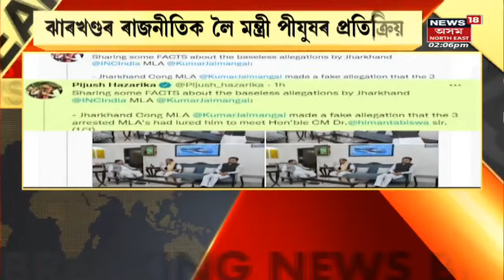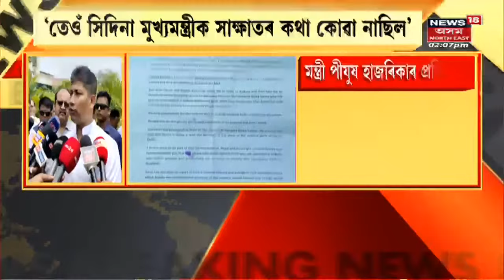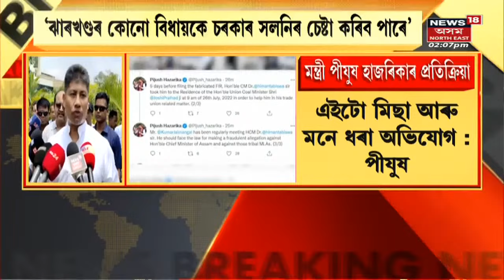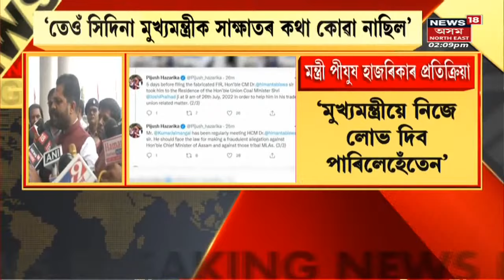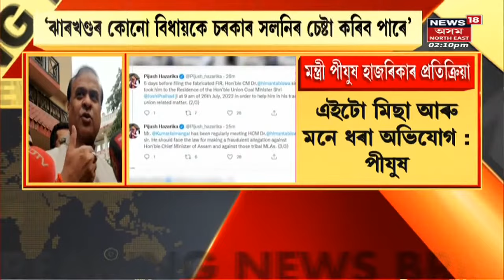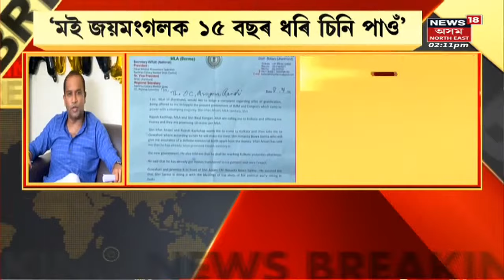Pijush Hazarika | Jaimangalৰ অভিযোগ অশ্বীকাৰ Pijush Hazarikaৰ | Northeast India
Pijush Hazarika reaction on Jharkhand Politics
Jharkhandৰ ৰাজনীতিক লৈ মন্ত্ৰী Pijush Hazarikaৰ প্ৰতিক্ৰিয়া । ঝাৰখণ্ডৰ চৰকাৰক দুৰ্নীতিগ্ৰস্ত চৰকাৰ আখ্যা মন্ত্ৰী গৰাকীৰ ।